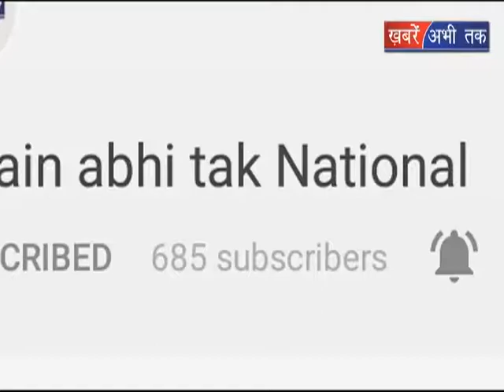मुलायम भी पहुंचे सुप्रीम कोर्ट || Khabrain Abhi Tak Live